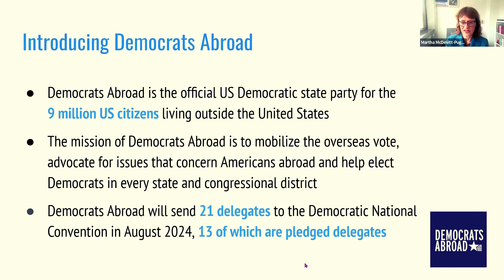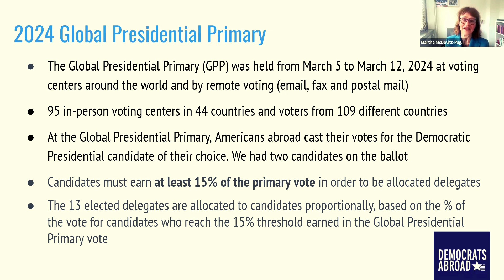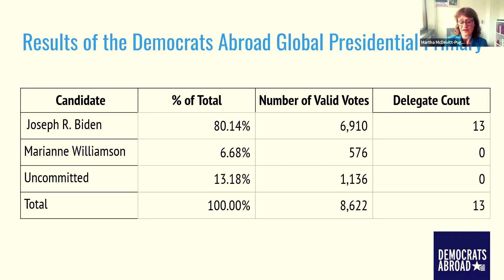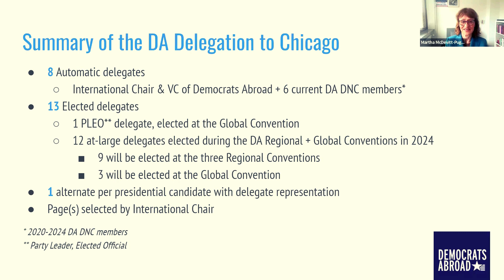American expats around the world voted in a special primary of their own?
and vote!

Request a ballot - makes it easy to request a ballot and vote absentee from any place on the planet.

Want to make your voice heard? If you haven't yet, join Democrats Abroad! Then sign up to volunteer and phone bank to help Americans abroad exercise their right to vote this year! to join for free today.